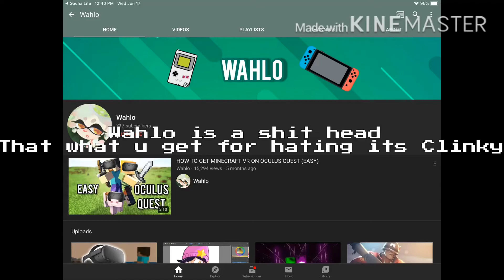For its Clinky